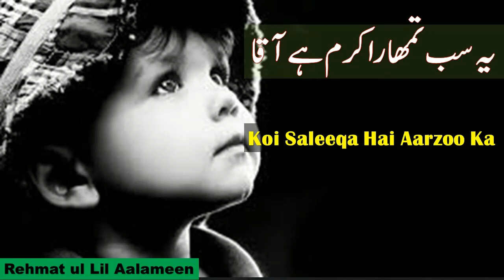Ye Sab Tumhara Karam Hai Aaqa ﷺ| Koi Saleeqa Hai Aarzoo Ka |Na Bandagi Meri| Rehmat Ul Lil Aalameen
کوئی سلیقہ ہے نا آرزو کا نہ بندگی میری بندگی ہے
یہ سب تمہاراکرم ہے آقاکے بات اب تک بنی ہوئی ہے
Koi saliqa hai aarzo ka
Na bandagi meri bandagi hai
Ye sab tumhara karam hai Aaqa
Kay baat ab tak bani hui hai

Ata kiya mujh ko dard e ulfat
Kahan thi yeh pur khata ki qismat
Mein is karam ke kahan tha qaabil
Huzoor ki banda parwari hai

Tajjaliyo(n) ke kafeel tum ho
Murad e qalb e Khalil tum ho
Khuda ki roshan daleel tum ho
Ye sub tumhari hi roshni hai

Kisi ka ehsan kyun uthaen
Kisi ko halaat kyun bataen
Tum hi se mangengy tum hi do gy
Tumhare hi dar se lau lagi hai

Amal ki mere asaas kiya hai
Bajuz nadamat ke paas kiyahai
Rahe salamat bas aap ki nisbat
Mera to bas aasra yehi hai

Basheer kahiye Nazeer kahiye
Inhe(n) Siraaj e Muneer kahiye
Jo sar basar hai kalaam e Rabbi
Wo mere Aaqa ki zindagi hai

Yehi hai Khalid asaas e Rehmat
Yehi hai Khalid bina e azmat
Nabi ka irfan bandagi hai
Nabi ka irfan zindagi hai

Na'at  is poetry in praise of the Islamic prophet, Muhammad. The practice is popular in South Asia (Bangladesh, Pakistan and India), commonly in Bengali, Pashto, Punjabi or Urdu. People who recite Na'at are known as Na'at Khawan or sana'a-khua'an. Exclusive "Praise to God" and God alone is called Hamd, not to be confused with 'Na'at'.
In Arab countries, lyrics and praises said for Muhammad are called Madih nabawi
It is difficult to trace the history of Na'at khawani since no authenticated record of when it was initiated can be found. One early author, Hassan, was known as Shair-e-Darbaar-e-Risalat. Even before accepting Islam he was a poet, but after embracing Islam he gave a new turn to his poetry and started writing Na'ats in honor of Muhammad. He was famous for his poetry that defended Muhammad in response to rival poets who attacked him and his religion. Therefore, Hassan is known as the first sana-khawaan (na'at reciter) of that time. After that many a poet followed this trend and totally dedicated themselves towards writing of na'ats.
Tala' al Badru 'Alayna, a song sung to Muhammad during his completion of migration to Medina in 622 CE, is believed to be one of the earliest na'ats.
رحمت اللعالمین